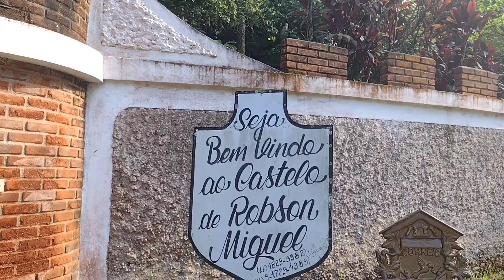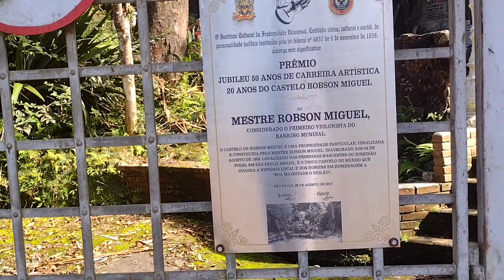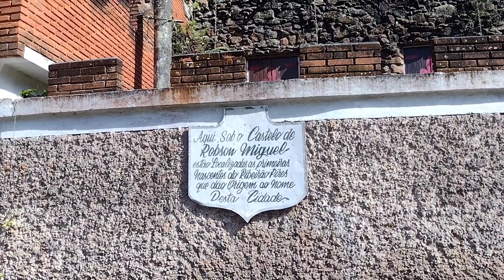Achei um Castelo ! passeando com coleiro olha isso !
Fala meus amigos olha que lindo um Castelo no meio do mato